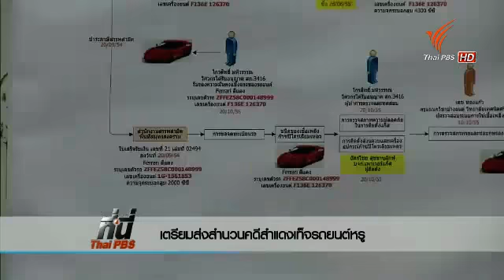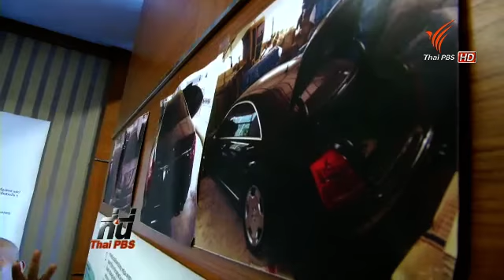เตรียมส่งสำนวนคดีสำแดงเท็จรถยนต์หรู 140158